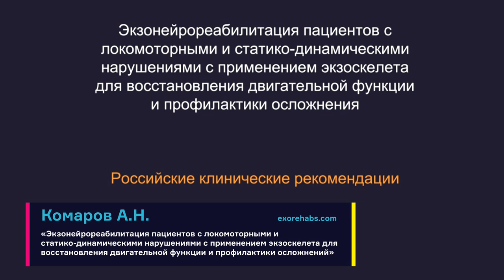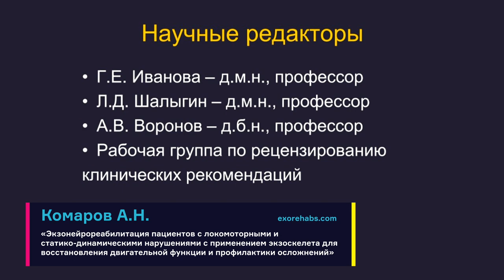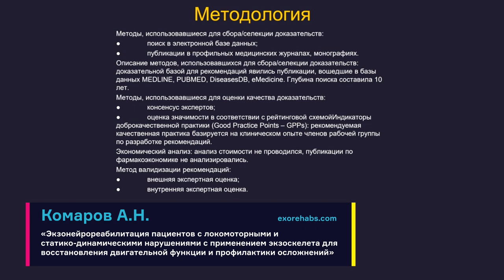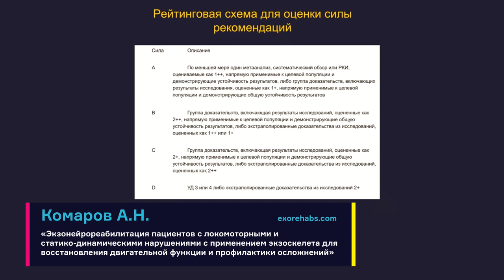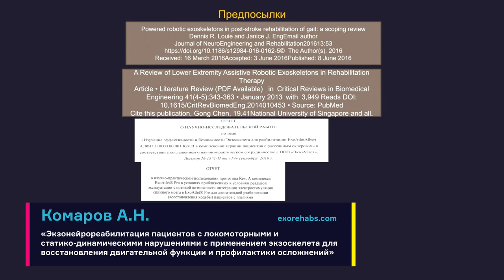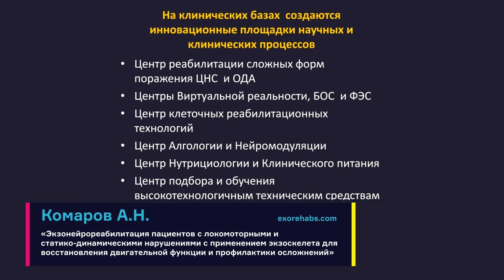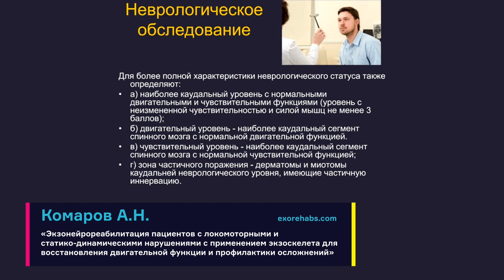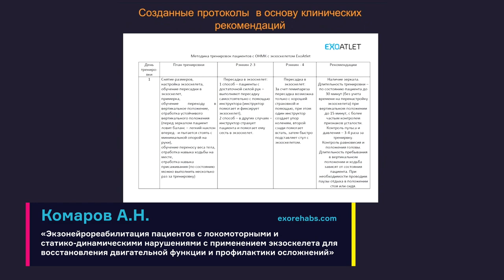Экзонейрореабилитация пациентов с локомоторными и статико-динамическими нарушениями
Комаров Александр Николаевич / К.м.н, научный руководитель по медицинской реабилитации ФГБУ «ЦКБ с поликлиникой» УДП РФ.  Доцент кафедры АФК РГСУ / Москва, Россия
00:07 — Доклад «Экзонейрореабилитация пациентов с локомоторными и статико-динамическими нарушениями с применением экзоскелета для восстановления двигательной функции и профилактики осложнений»

Komarov Aleksandr Nikolayevich / PhD, Scientific leader on medical rehabilitation, The Central Clinical Hospital of the Presidential Administration
of the Russian Federation. Associate professor of Assistive physical culture,
Russian State Social University / Moscow, Russia
00:07 — Report ExoNeuroRehabilitation for patients with locomotor impairments: targeting motor function recovery, and prevention